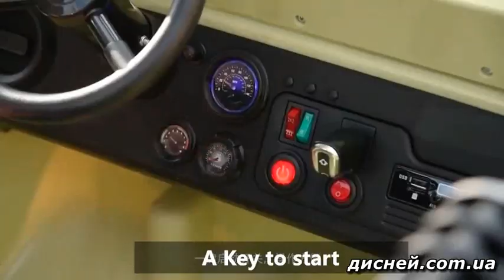Детский электромобиль M 5861 EBLR-13 (24V) трехместный джип - дисней.com.ua